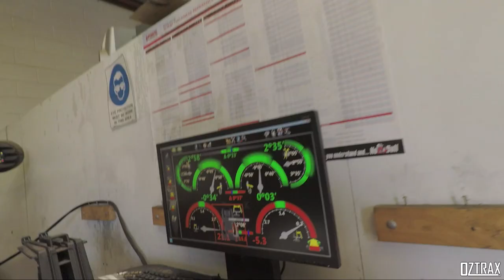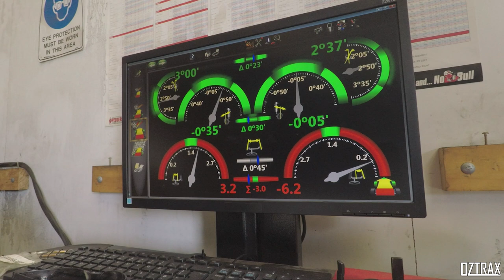Toyota Prado 90 Series // Steering Rack Change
I've had a little bit of a steering rack leak for the past few weeks.

I decided it was time to throw a replacement rebuilt steering rack in the Prado.